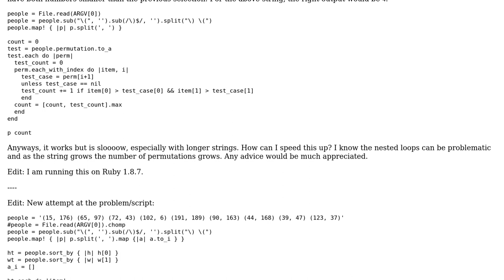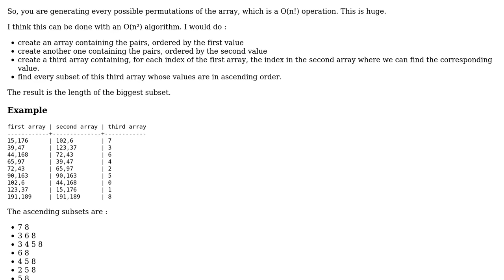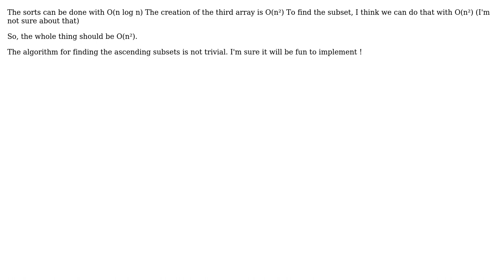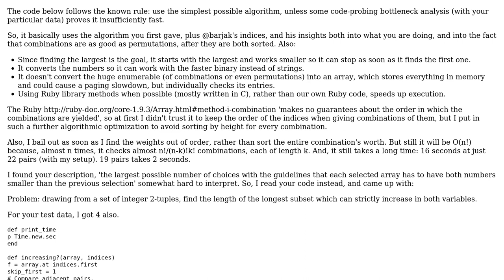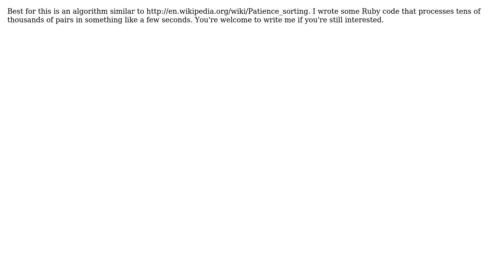This script works but keeps timing out with longer inputs. How can I improve its speed? [Ruby]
Code Review: This script works but keeps timing out with longer inputs. How can I improve its speed? [Ruby]

With thanks & praise to God, and with thanks to the many people who have made this project possible! | Content (except music & images) licensed under CC BY-SA | Music | Images & others | With thanks to user Sean Lerner user MarkDBlackwell user barjak and the Stack Exchange Network Trademarks are property of their respective owners. You are responsible for your own actions.